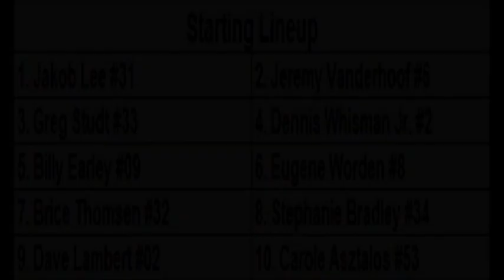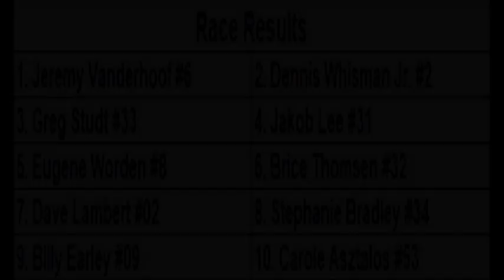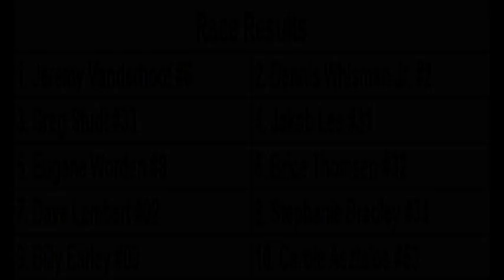Flat Rock Speedway, July 24 2021 Figure 8 Feature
Moran Chevrolet Stan Yee Memorial 150 Night
Victory Lane Quick Oil Change Figure 8 Feature